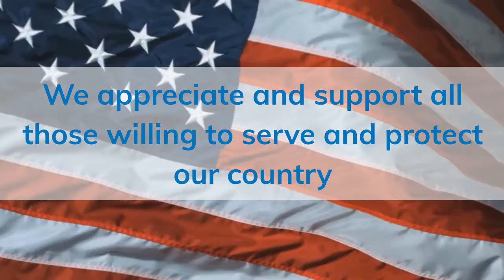Julie Supporting the local ROTC at Armed Forces Career Officer’s Day (AFCOD)